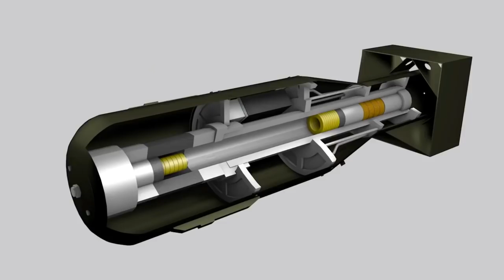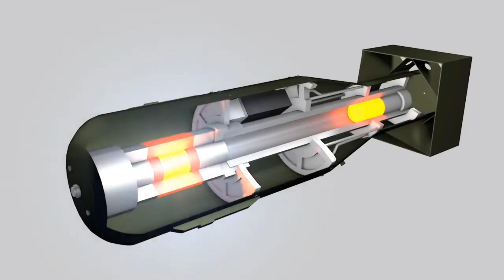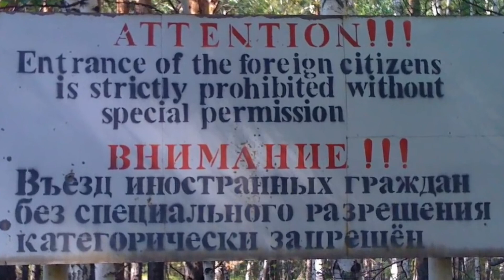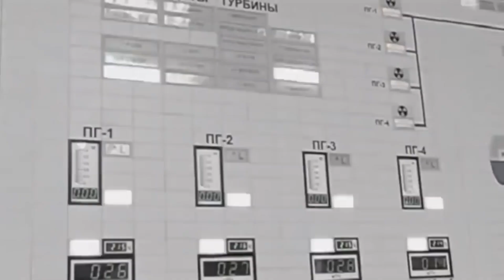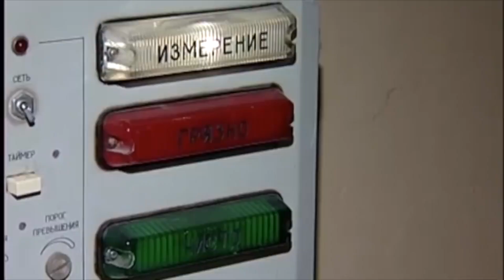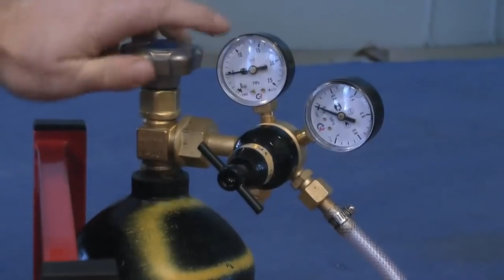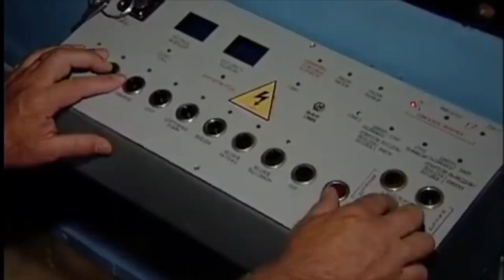The Kyshtym Nuclear Disaster - Unknown history of Chernobyl prequel.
Many of you know only about Chernobyl. But there were more disasters like this. And some of them are really horrible.